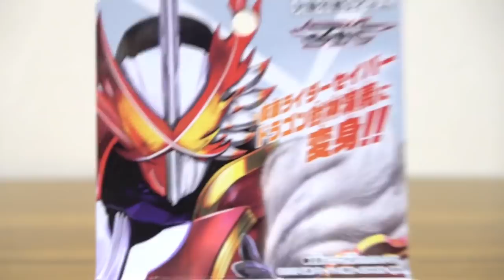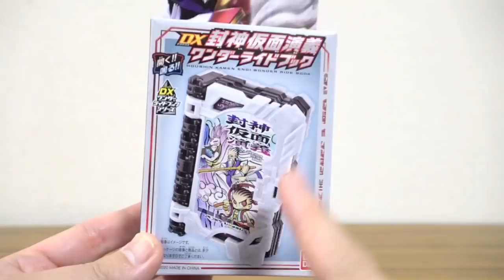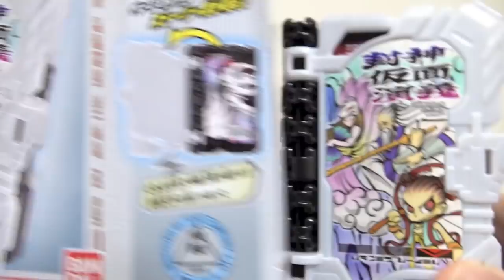ドラゴン封神演義に変身！DX封神仮面演義ワンダーライドブック レビュー！中国CICF2020先行販売！仮面ライダーセイバー